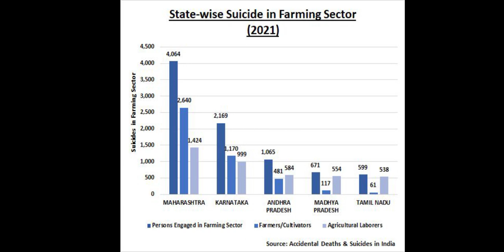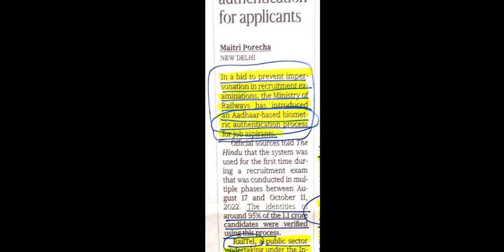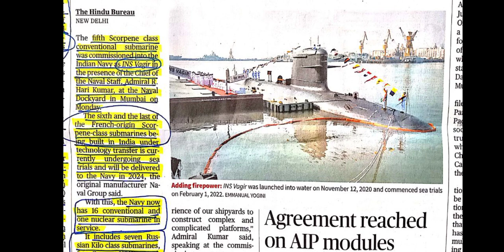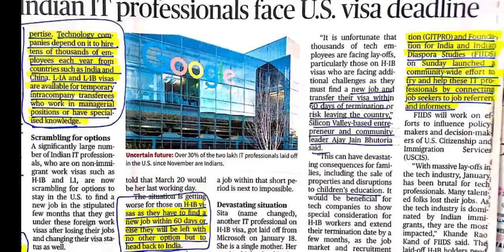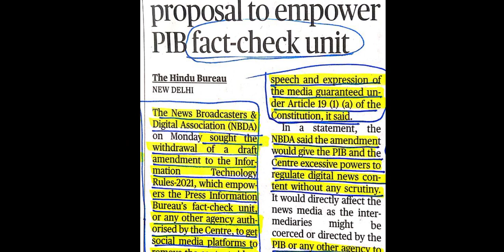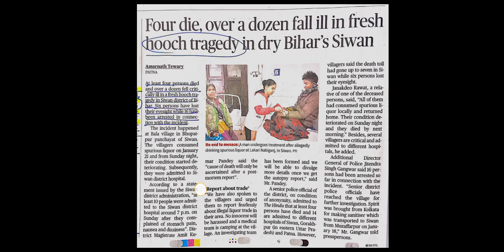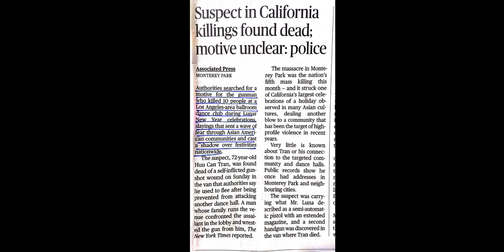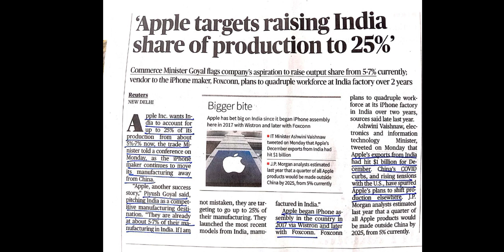Sevakar IAS HEAT 24 January 2023 Hindu Editorial Analysis Tamil